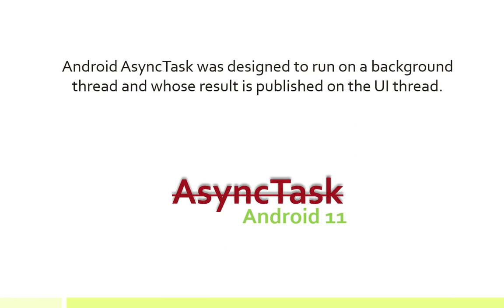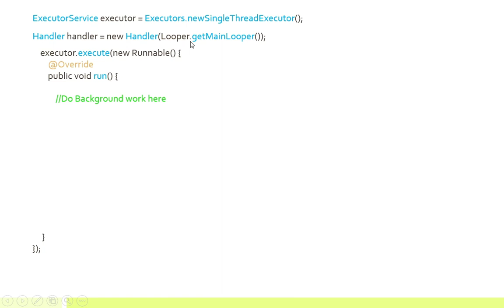AsyncTask deprecated alternative Android Java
In this video we will learn about the Alternative for AsyncTask in Android. This class was deprecated in API level 30. An asynchronous task is defined by a computation that runs on a background thread and whose result is published on the UI thread.